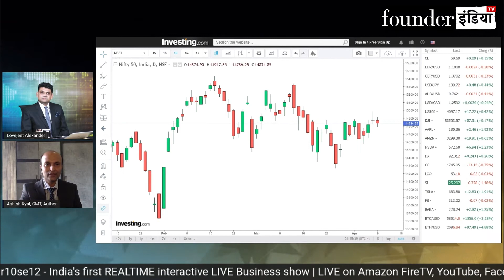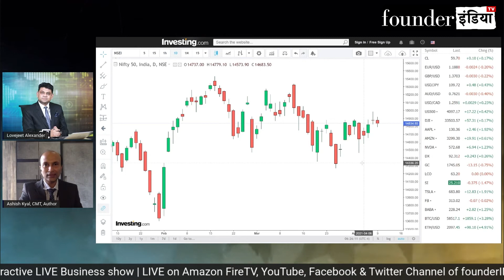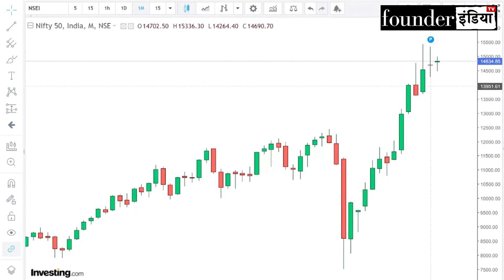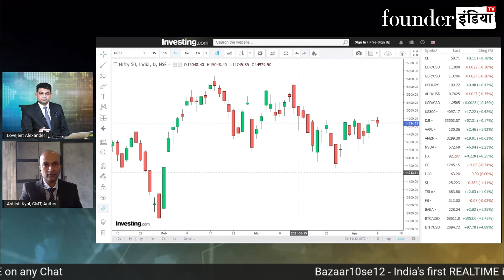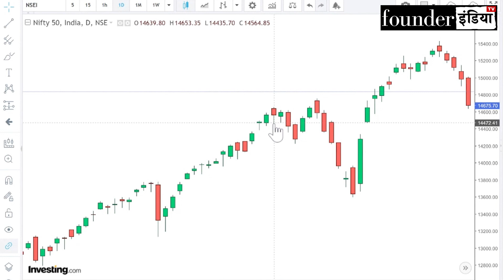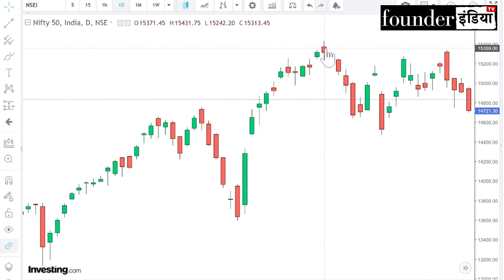क्या होता है कैंडलस्टिक्स? | Ashish Kyal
ये शो अमेज़ॉन फायर टीवी के साथ साथ यूट्यूब, फेसबुक व ट्विटर पर एक साथ लाइव प्रसारित होता है।

ये देश का पहला ऐसा शो है जिसमें एंकर, गेस्ट और दर्शक आपस में एक दुसरे से सीधे जुड़ कर अपने सवालों के जवाब, नयी जानकारियां और बाजार के उतार चढ़ाव का सटीक विश्लेषण करते हैं।  हम चाहते हैं की हमारे दर्शक न सिर्फ शेयर बाज़ार से कमाई करें बल्कि साथ ही साथ निवेश  की बारीकियों को भी समझ सकें।

This one of its kind unique shows which is not yet available on traditional Business TV Channels. It’s a real-time interactive TV show. Viewers can share their questions & comments LIVE and moderated posts are shown on the screen. Show Host, Guests & Experts can respond to the posts instantly. Selected viewers can connect by way of video also to share their feedback & ask questions on the show.

About founderINDIA:

founderINDIA is a new-age independent business media startup. The brand launched India's first TALK TV Channel that hosts a bouquet of talk shows covering several issues, genres, beats, sectors, and industries. Now the channel is entering LIVE Business Channel segment. The channel is streaming on AmazonFireTV and will be available on YouTube, Facebook, Twitter and LinkedIn.